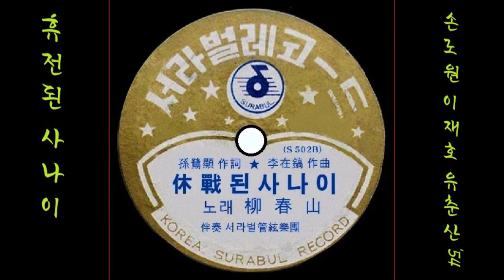휴전된 사나이 1954 유춘산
K-pop 유춘산 1954 휴전된 사나이, 손로원 작사, 이재호 작편곡
👌 가사

봤는냐 달빛속에 그싸움도 끝났다
흘러가는 구름아 고향 찾어 주렴아
열두산맥 강건너 소식찾든 이내 목숨이
잊지 못할 그 산천을 꿈마다 찾어봤다
꿈마다 불러봤다

봤느냐 풀잎끝에 흘린피도 그쳤다
다시피는 동백꽃 고향 님도 그리워
죽지않고 원망한 젊은날의 이내 청춘아
죽지않고 살었으니 얼마나 울었으랴
반가워 울었느냐

봤느냐 서로 쏘든 그 총알도 멈쳤다
틀림없는 한 부모 고향 형제 다버렸다
두번다시 인제는 두번다시 이런 싸움을
이 강산에 다시없고 삼천만 웃고살자
삼천만 노래하자

👍 앨범

이 노래는, SP [ 아랑 아랑아(나정희)／휴전된 사나이 ] [ 1954 서라벌레코드 S 502 A/B ]에 실려 있는 노래입니다.